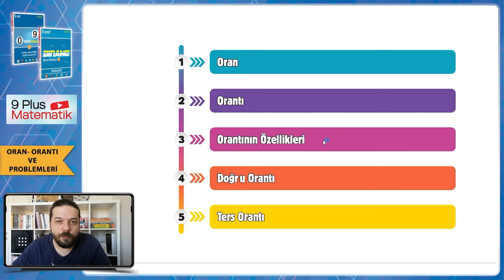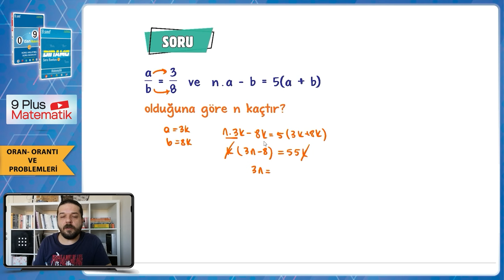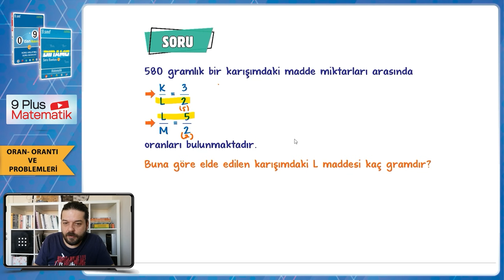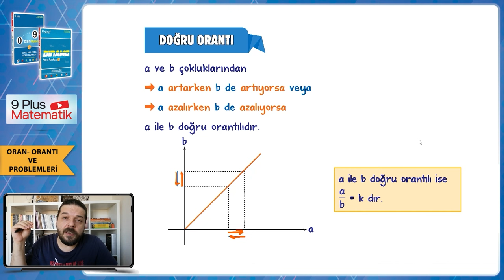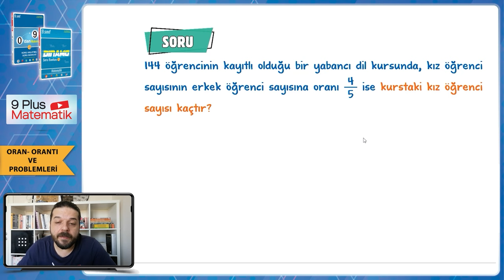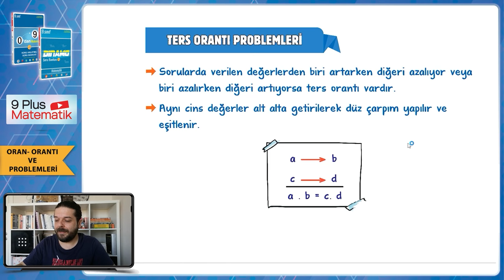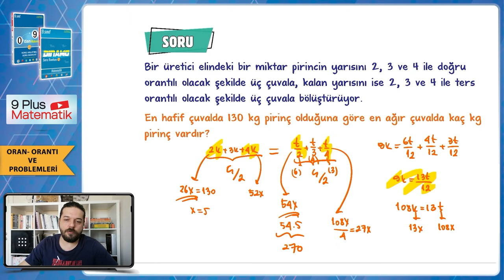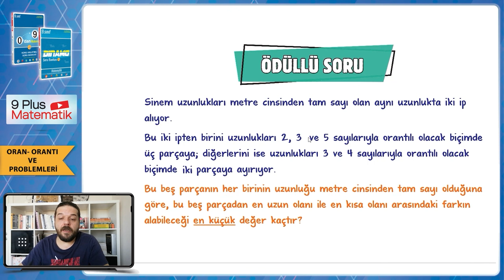Oran Orantı ve Problemleri | 9.Sınıf Matematik #2024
Sene boyunca; konu anlatımları ve soru çözüm videolarıyla, tonguç yanında! Bu videoda Matematik dersinin "Oran Orantı ve Problemleri" konusunu işliyoruz. Hazırsan öğrenme garantili videomuza başlıyoruz! 😎